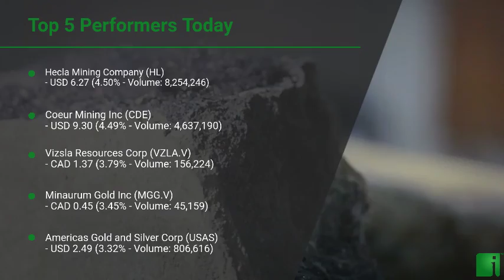InvestorChannel's Silver Watchlist Update for Wednesday, March, 10, 2021, 16:00 EST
Watchlist Companies:
- Hecla Mining Company (HL) USD 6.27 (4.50%)\n- Coeur Mining Inc (CDE) USD 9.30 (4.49%)\n- Vizsla Resources Corp (VZLA.V) CAD 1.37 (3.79%)\n- Minaurum Gold Inc (MGG.V) CAD 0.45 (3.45%)\n- Americas Gold and Silver Corp (USAS) USD 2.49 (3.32%)\n- Great Bear Resources Ltd (GBR.V) CAD 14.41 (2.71%)\n- SilverCrest Metals Inc (SILV) USD 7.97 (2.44%)\n- GRSilver Mining Ltd (GRSL.V) CAD 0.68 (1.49%)\n- IMPACT Silver Corp (IPT.V) CAD 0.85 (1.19%)\n- First Majestic Silver Corp (AG) USD 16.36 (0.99%)\n- Industrias Penoles S.A (IPOAF) USD 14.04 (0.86%)\n- Pan American Silver Corp (PAAS) USD 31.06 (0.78%)\n- Fresnillo PLC (FNLPF) USD 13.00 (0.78%)\n- Fortuna Silver Mines Inc (FSM) USD 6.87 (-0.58%)\n- Excellon Resources Inc (EXN.TO) CAD 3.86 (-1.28%)\n- Compania de Minas Buenaventura S.A.A. (BVN) USD 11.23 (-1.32%)\n- Avino Silver & Gold Mines Ltd (ASM) USD 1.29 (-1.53%)\n- MAG Silver Corp (MAG) USD 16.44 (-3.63%)\n- Reyna Silver Corp (RSLV.V) CAD 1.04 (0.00%)\n- Silvercorp Metals Inc (SVM) USD 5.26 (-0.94%)\n- Kootenay Silver Inc (KTN.V) CAD 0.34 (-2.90%)\n